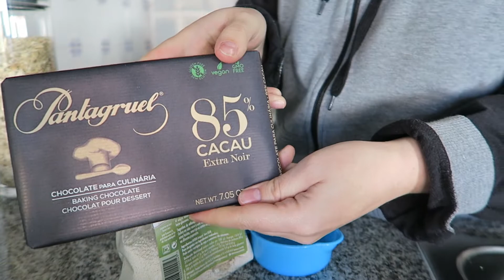Receita Brownie de Feijão Preto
Olá Malta, hoje o video é uma receitinha que costumo fazer algumas vezes cá em casa um Brownie de feijão preto. Parece estranho mas devem experimentar. Espero que gostem.